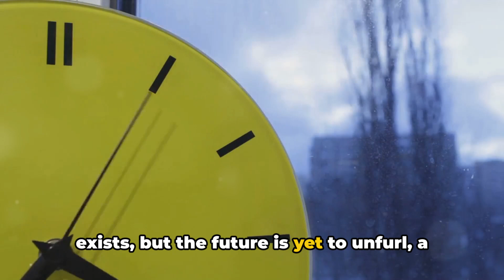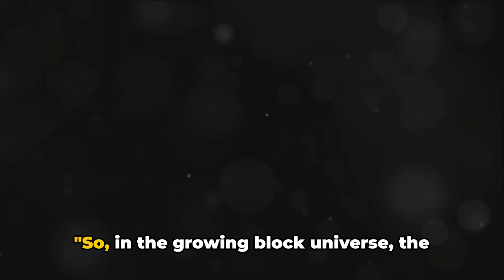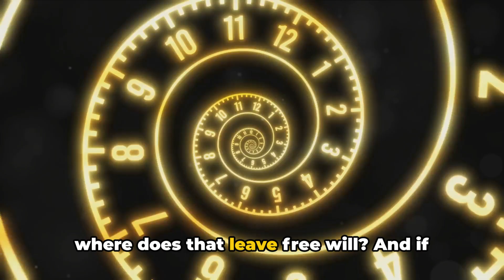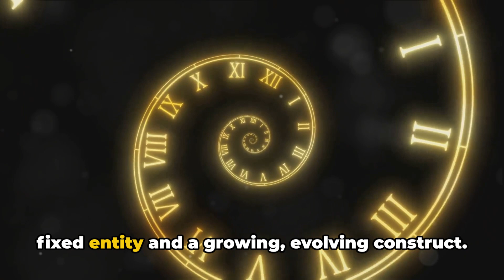Has the Future Already Been Written ? Navigating the Mysteries of Time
- Do your past, present and future all exist right now? Are you watching this video, being born and lying on your deathbed at this very moment? Surprisingly, the answer could be yes. But how can that be? And what does that even mean? How does time work?

This video summarizes in a narrative format two well-known theories about time: the so-called "block universe" and the "growing block".

The block universe is an old theory of time which appears to be an unavoidable consequence of Einstein's theory of special relativity. In philosophical contexts, basically the same idea is known as "eternalism". Simplified, this theory posits that, although not apparent to our human perception, both the past and the future exist in the same way as the present does, and are therefore as real as the present is: The past still exists and the future exists already. As a consequence, time doesn't "flow" (even if it looks so to us) and things in the universe don't "happen" – the universe just "is", hence the name "block universe".